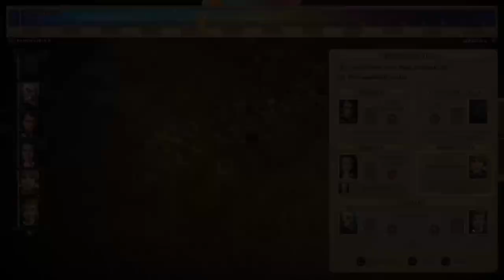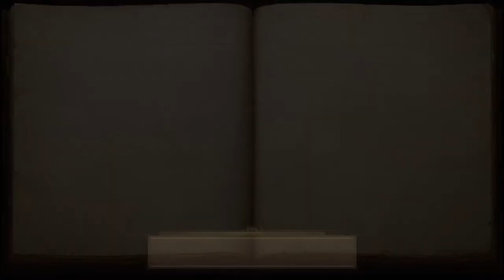Kingmaker Elk Temple and Tuskgutter (Axe Sorcerer Run)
Playing as a sorcerer armored hulk has the very unfortunate problem of making spells fail near-constantly. which sucks but that's the price of making a build like this.